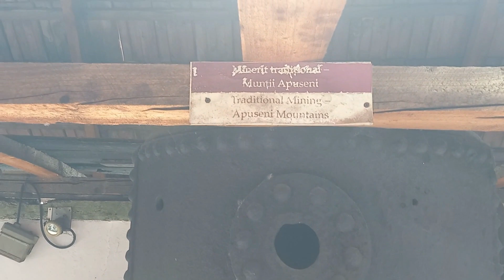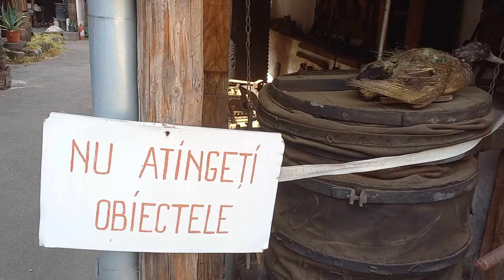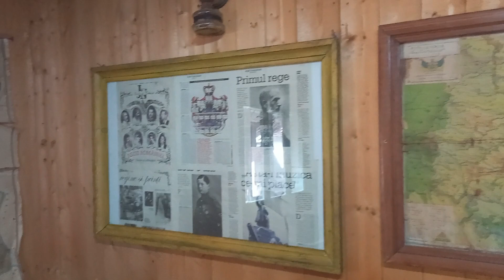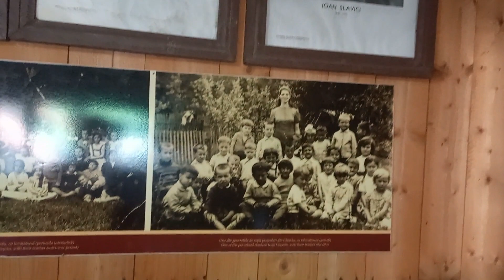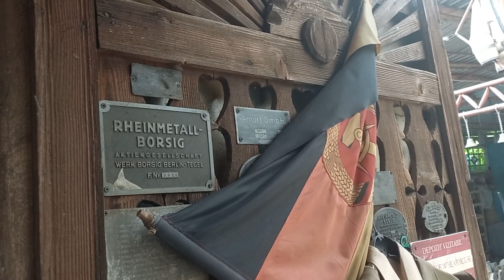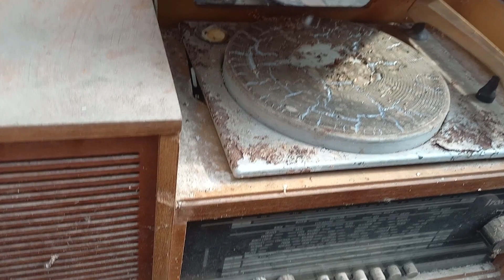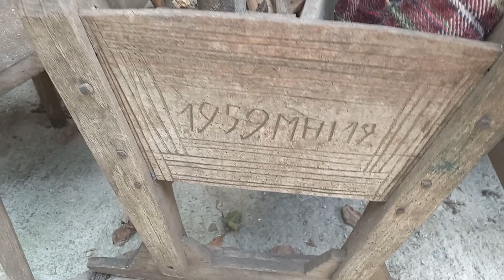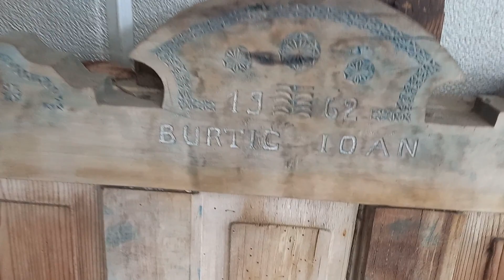-1968-MUZEUL cu peste 2500 de OBIECTE ORIGINALE!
Intorcandu-ne de la Pestera Ursilor in satul Chişcău am vazut pe partea dreapta parcate cateva masini care pareau din alta epoca. Ne-am oprit sa vedem ce gasim acolo,intrand in curte am ramas surprinsi de ce am gasit. Muzeul este organizat într-o gospodărie ţărănească, compusă din casă de locuit, şoproane şi alte anexe.Casa a fost construită în 1969 proprietarii, Aurel şi Lucreţia Flutur care au colecţia uimitoare de: obiecte industriale, maşini şi instalaţii tehnice, batoze, tractoare, tulumbă de pompieri, locomobilă fabricată la Budapesta în 1907, aflată în perfectă stare de funcţionare. Bănci şi suliţe din perioada Evului Mediu, obiecte militare din epoca modernă şi contemporană: caschete, valize, proteze de război si multe alte obicete cu o valoare pretioasa Romaniei.
Ii multumim doamnei Lucretia ca ne-a primit si ne-a povestit cum au adunat toate aceste obiecte pretioase. Ii dorim Sanatate !